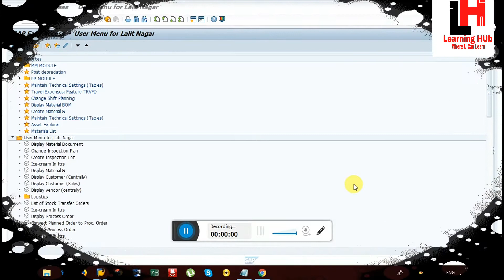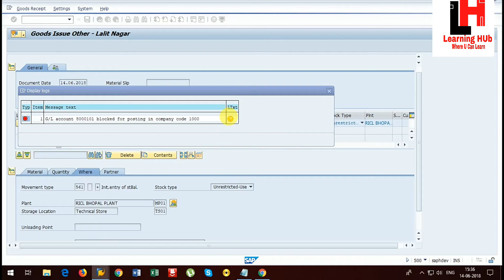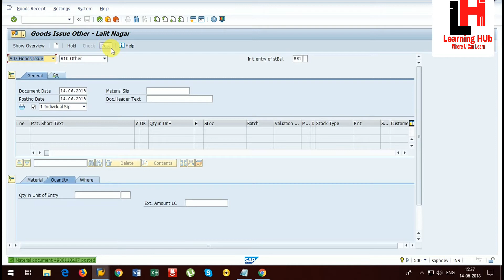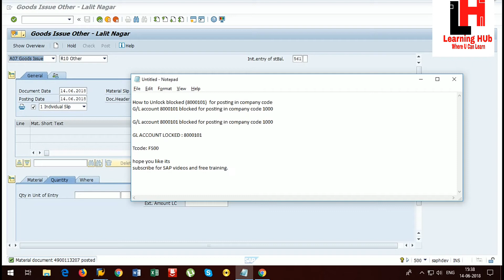How to Unlock G/L account blocked for posting in company code 1000 in SAP